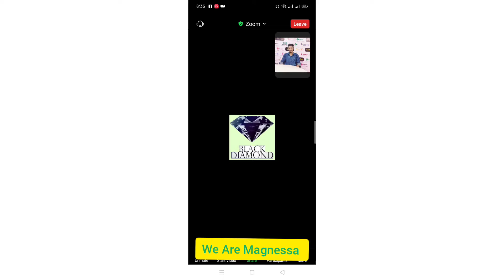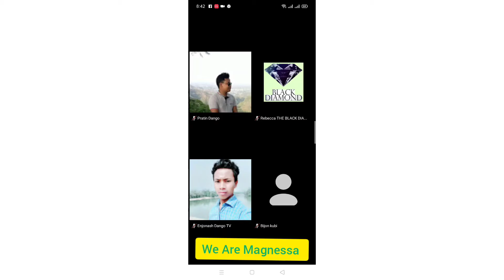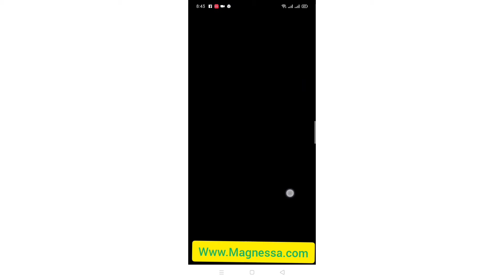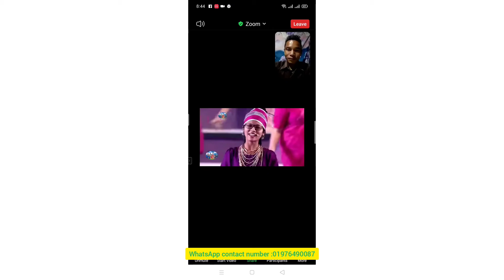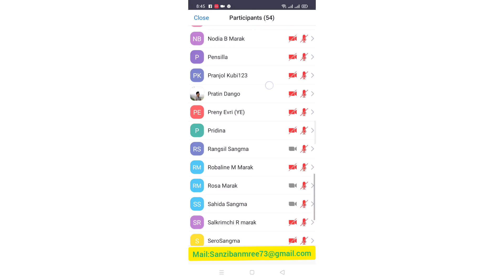Magnessa zoom meeting Magnessa Network marketing A'chik voice motivation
Magnessa business network marketing plan
designs you life Magnessa
A'chik voice motivation
facebook Group : A'chik voice motivation Bd
Magnessa Design Your life